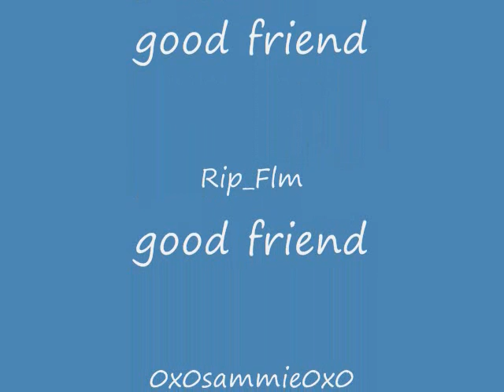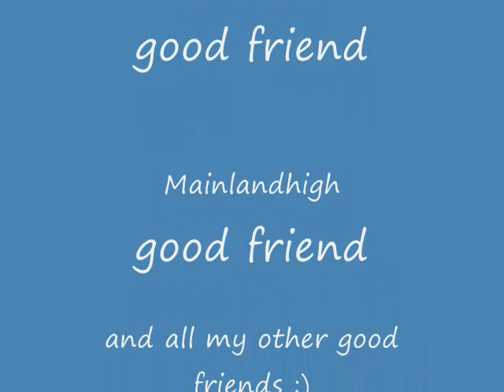Bcarter's 99 HP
Just found the vid so I uploaded haha.